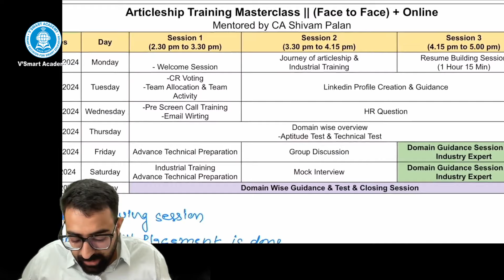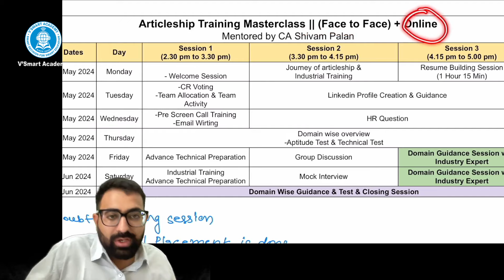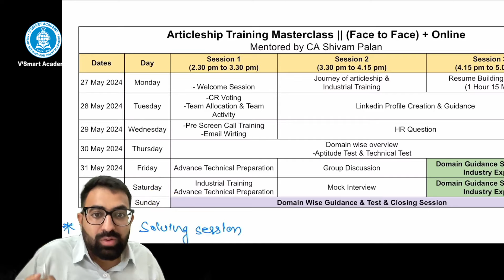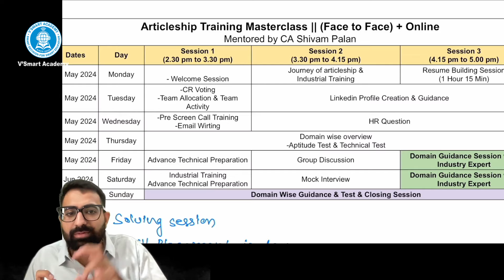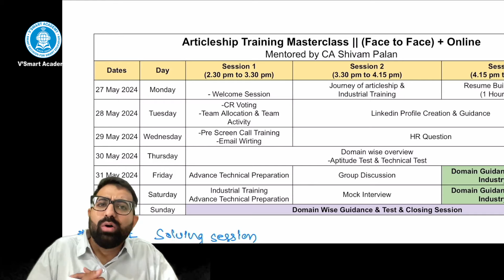What Next after CA Inter Exams? | Vsmart Academy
Calling all CA Inter Grads! ✨

Elevate your career with our 7-day Articleship Training Masterclass, offering F2F and Live@home sessions starting May 27th at 2:30 PM.